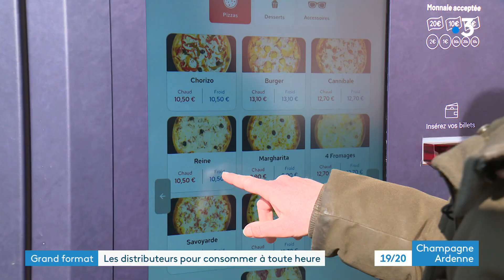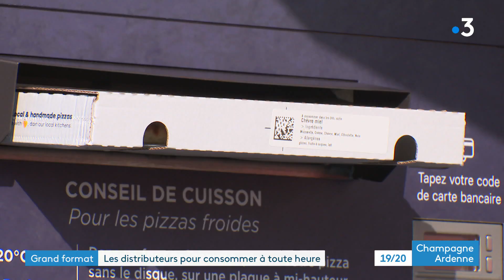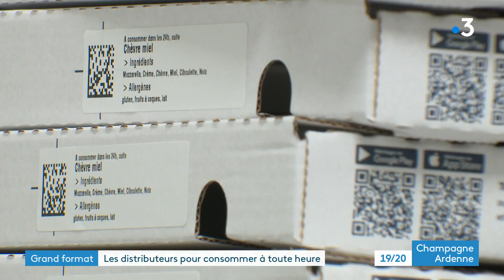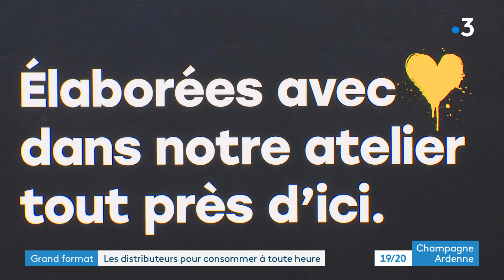Le boom des distributeurs automatiques pour consommer à toute heure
Les distributeurs automatiques fleurissent partout en Europe. Ce mode de consommation qui explose depuis une dizaine d'années permet d'acheter son pain, ses œufs, sa pizza, ses fleurs, sans faire la queue. Même dans les plus petits villages c'est devenu possible. Comment fonctionnent-ils ? Que reste-t-il de l'humain derrière la machine ?